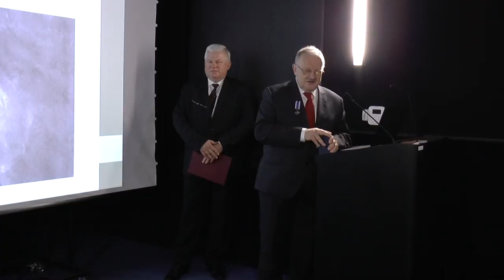Polonusi z Mazowsza - 7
Warszawa, 16  paździenika 2016 Cytadela Warszawska
Sesja naukowa